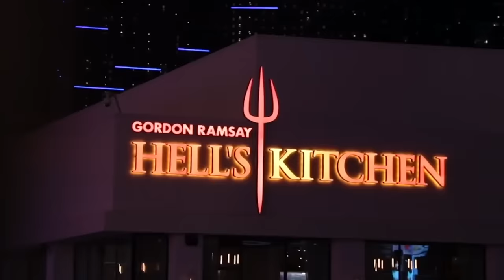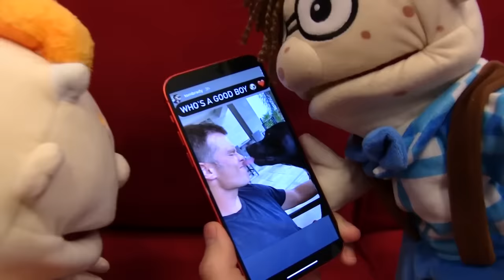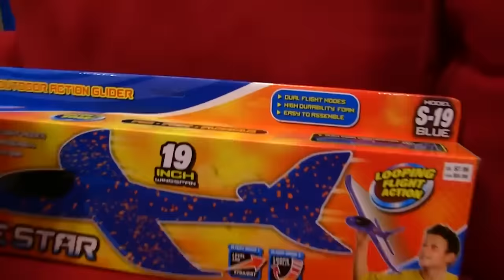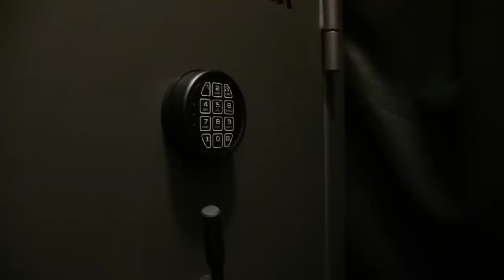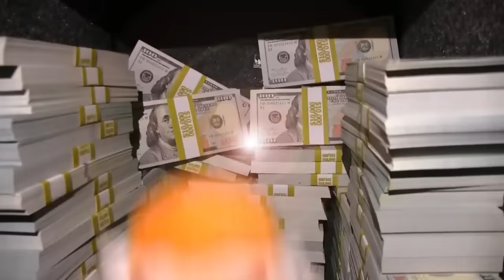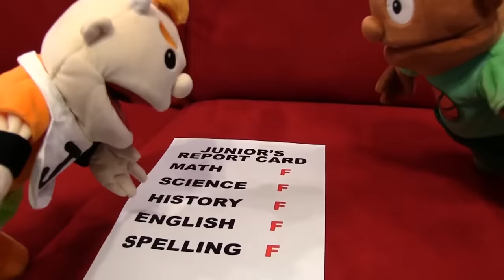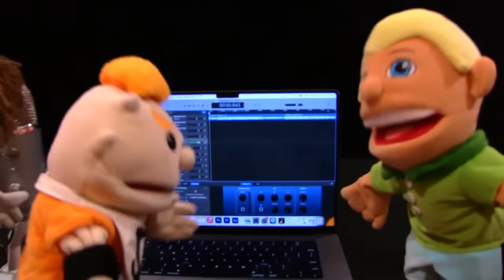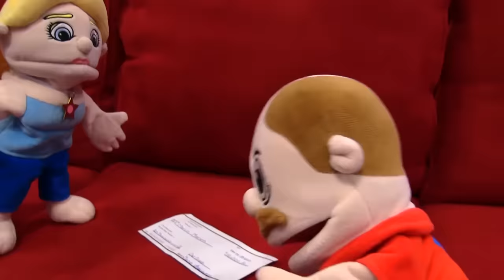*3 HOURS* OF "BEST" SML MARATHON! (FUNNIEST JEFFY VIDEOS)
*3 HOURS* OF "BEST" SML MARATHON! (FUNNIEST JEFFY VIDEOS)